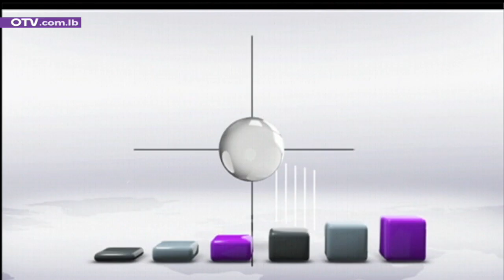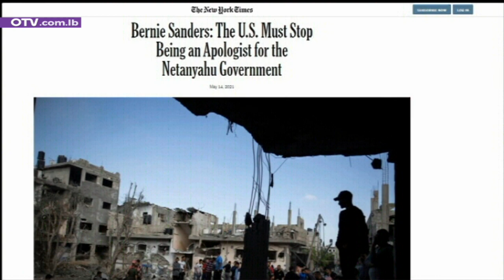نشرة أخبار الظهيرة - الأحد 16 أيار 2021 مع جورج عقل